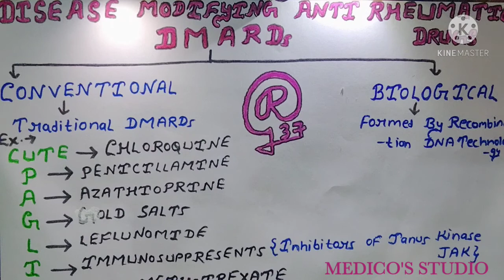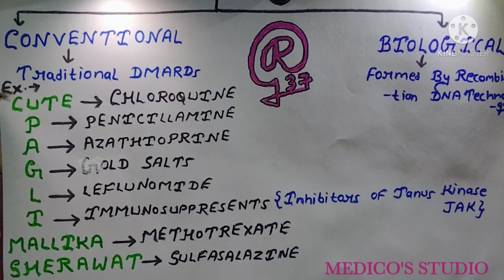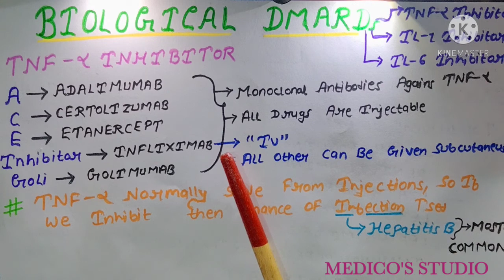Disease Modifying Anti Rheumatic Drugs|Mnemonic|Pharmacology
Disease-modifying antirheumatic drugs (DMARDs) are a class of drugs indicated for the treatment of several inflammatory arthritides including rheumatoid arthritis (RA) as well as for management of other connective tissue diseases and some cancers. This activity will highlight the mechanism of action, adverse event profile, pharmacology, monitoring, and relevant interactions of DMARDs, pertinent for members of the interprofessional team in the treatment of patients with autoimmune disorders that will respond to such therapy.